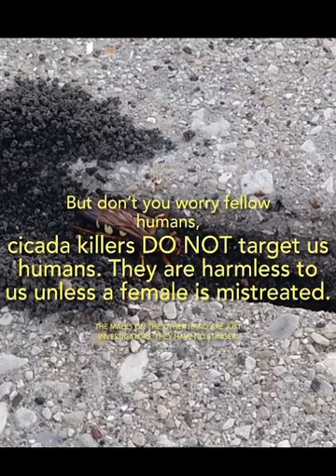This wasp tortures cicadas in her secret base.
Hey guys I'm Dinos the Deinos Rex (not Dino) and today you’re looking at yet another bug. ew?